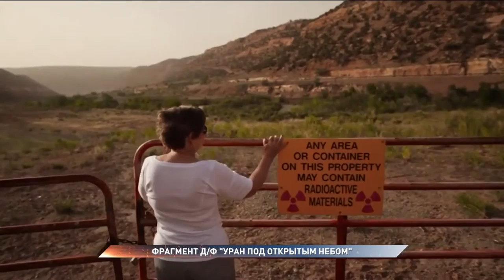Фестиваль документального кино